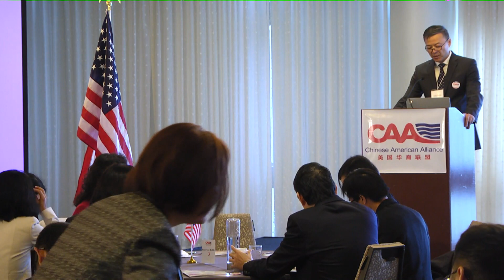CAA Action president Andy Zhang's Welcome Remarks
CAA (Chinese American Alliance) and CAA Action (Chinese American Alliance Action)'s 2nd National Conference is held on Oct 13th, 2018 at Westin the Copley Place, Boston.

Based in Arizona, CAA Action president Andy Zhang is also chairing the Arizona Asian Alliance Action (AZAA Action)，which has been very active in supporting local political candidates in the forms of rallying, canvassing and fundraising.

Andy believes the Chinese community should focus on educating voters, raising political awareness, and encouraging Chinese American's political participation, in order to fulfill the still largely untapped political potentials of the Chinese American.

Andy is currently a consultant in IT industry with experience in North America, Europe, China and the Asia Pacific.